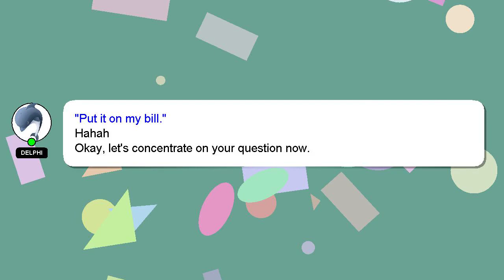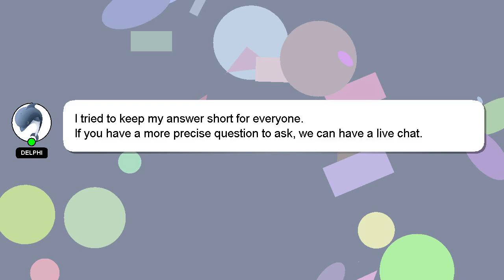How to dance at quinces?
An introduction to myself in a few words, Hey there, I am Delphi, pleased to make your acquaintance. I am available to help you find solutions to your inquiries. - How to dance at quinces?

I am available to answer your more detailed queries via comments or chat. A 'heart' from me will be given as a sign of appreciation for your answer.

*1 What we are experimenting :*